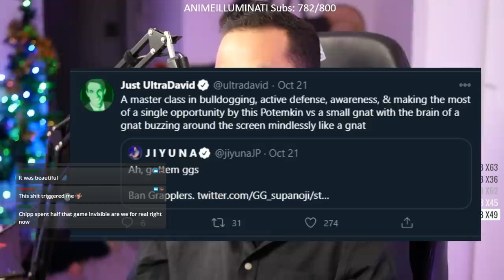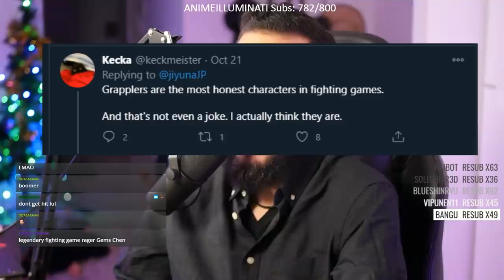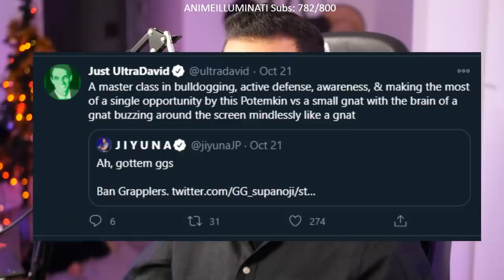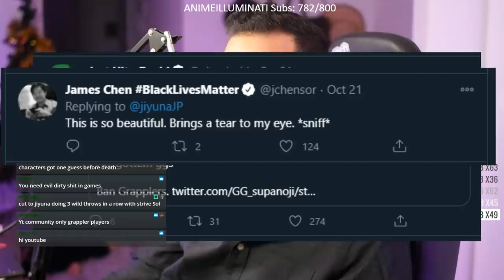Grappler Players Eat Paint